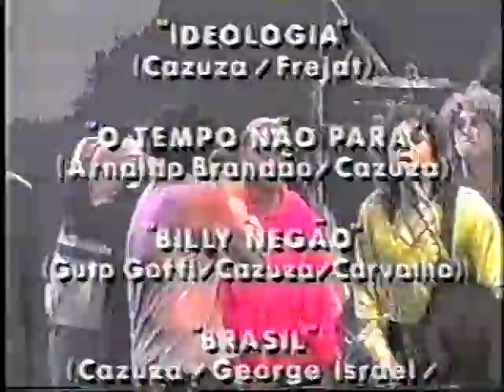KID ABELHA - MUSICA E CIA - MEIO DESLIGADO - JOÃO MARCELO B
KID ABELHA lançando seu mais recente cd MEIO DESLIGADO no PROGRAMA CIA DA MÚSICA, apresentado por JOÃO MARCELLO BÔSCOLI.
Tocam ao vivo:
SOLIDÃO QUE NADA
NÃO VOU FICAR
GRAND HOTEL

VIVA CAZUZA - SOLIDÃO QUE NADA AO VIVO.

MTV - PAULA E RAIMUNDOS apresentação dos indicados ao prêmio mtv.